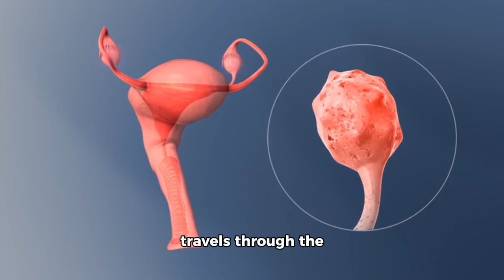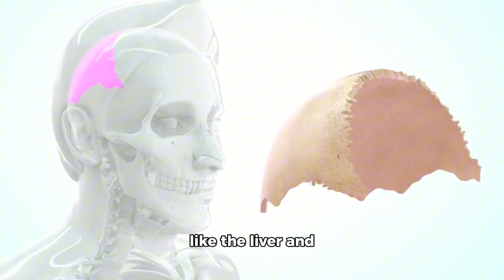Incredible Stages of Fetal Development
Join us on an extraordinary journey as we explore the incredible stages of fetal development, a true miracle of life. From the moment of conception to the birth of a new baby, this documentary takes you inside the human body to witness the amazing biological wonders that occur during pregnancy. Using cutting-edge CGI animation and evocative storytelling, we'll delve into the three trimesters of development, showcasing the latest ultrasound technology and discoveries in biomarker research. Discover the intricate dance of genetic code, proprioception, and nurturing love that brings a new life into being. This educational and visually stunning video is perfect for students, parents, and anyone fascinated by the science of life. So, sit back and be amazed by the intricate and nurturing process that unfolds within the womb, a true masterpiece of the universe.